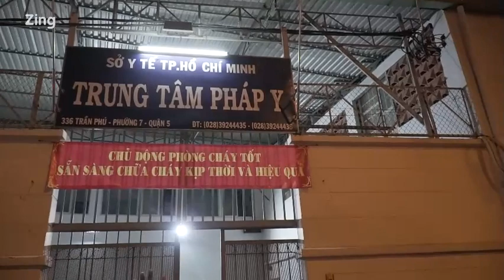Nghệ sĩ Chí Tài qua đời, Trấn Thành bật khóc bên ngoài trung tâm pháp y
Trấn Thành cùng nhiều nghệ sĩ có mặt, túc trực chờ nhận thi thể nghệ sĩ Chí Tài.
Nguồn: Zing.vn.